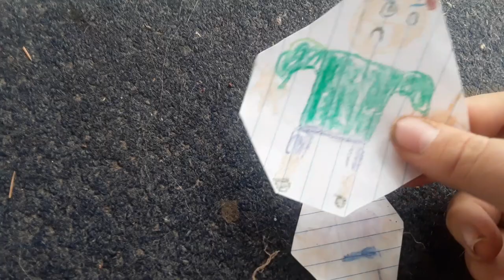Spanjo Beats Up His Mom/Grounded BIG TIME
Lesson: NEVER EVER AND I MEAN NEVER EVER BEAT UP YOUR MOM BECAUSE IT'S VERY BAD AND YOU COULD SERIOUSLY HURT YOUR MOM!!!